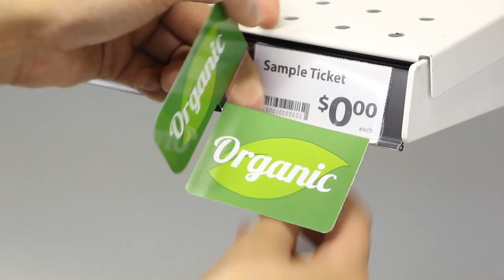How to Install: ClearVision® FlexChannel Clip-In Ticket Molding | 278T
This shelf edge label holder is one of the most versatile C-channel moldings for displaying paper price tickets and shelf talkers. The flexible back leg makes it easy to install the ticket molding in a variety of C-channels from different shelving manufacturers.